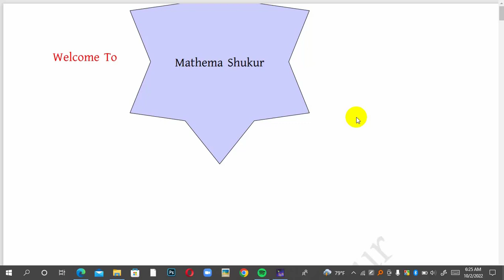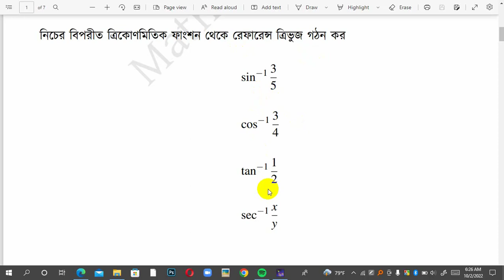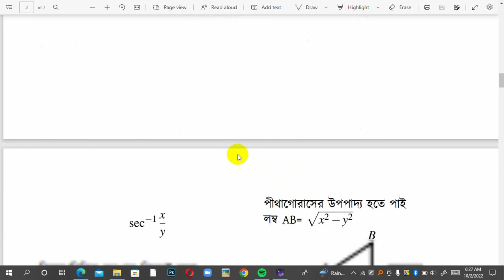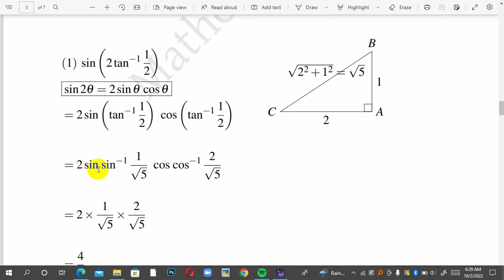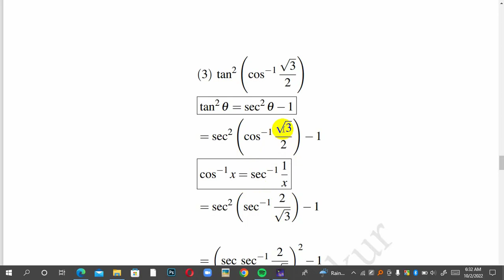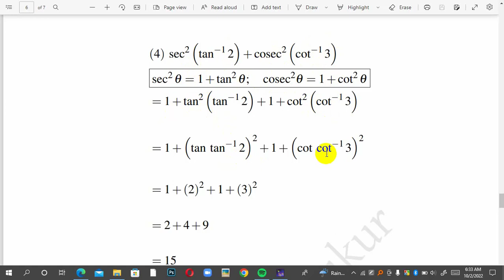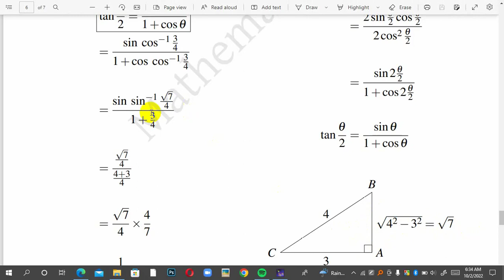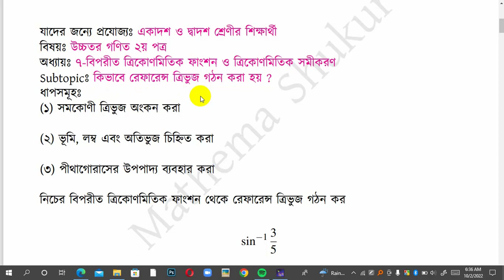কিভাবে রেফারেন্স ত্রিভুজ গঠন করা হয় ? How to form a reference triangle ?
বিপরীত ত্রিকোণমিতিক ফাংশনে রেফারেন্স ত্রিভুজ ব্যবহার করে মান নির্ণয় করা।